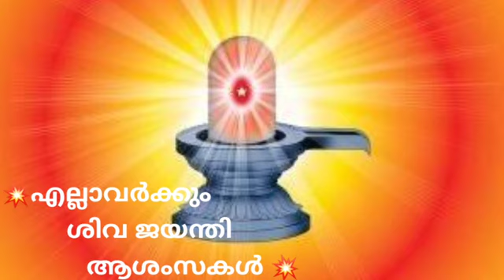1-3-2022 I മുരളി സാരം l Murali Essence Malayalam